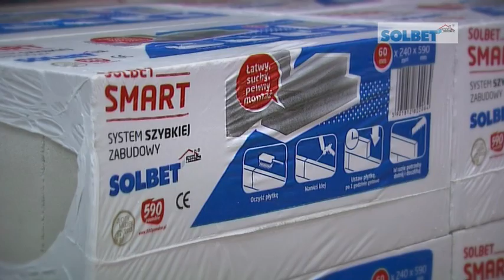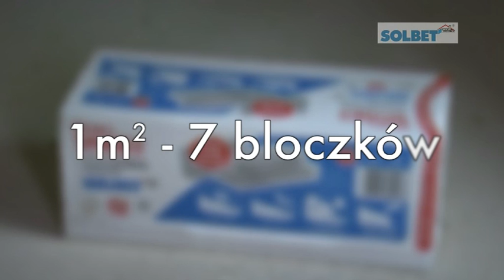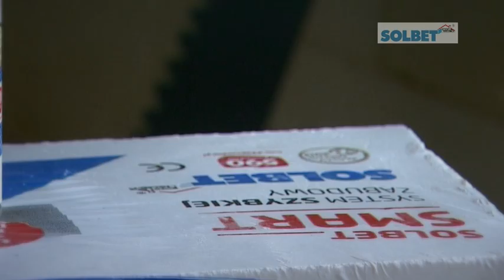Solbet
Film szkoleniowy prezentujący zalety produktu Solbet Smart